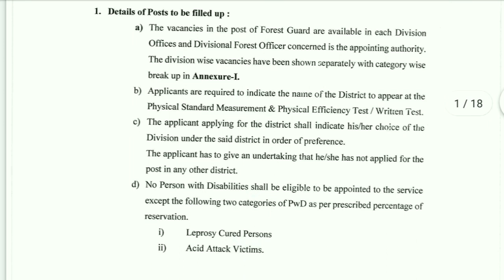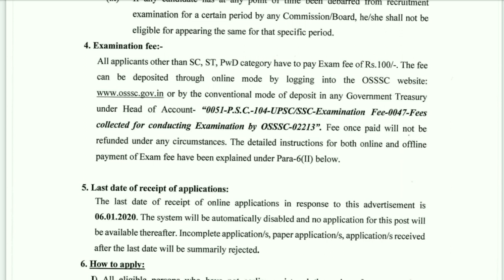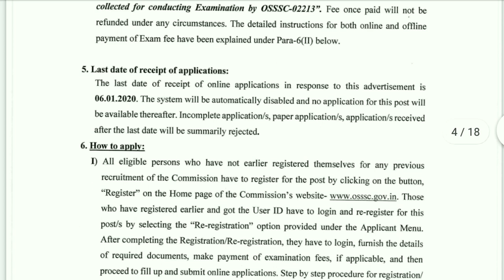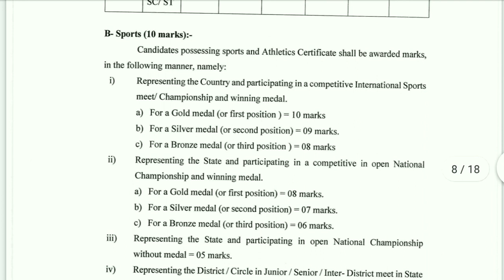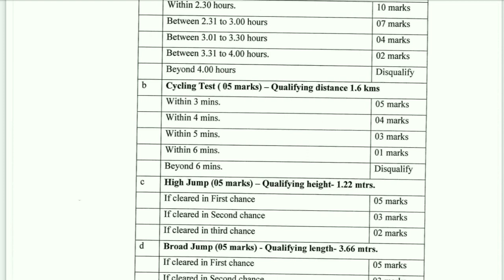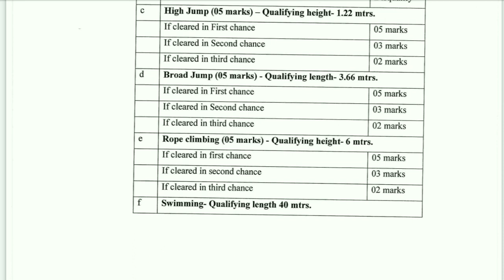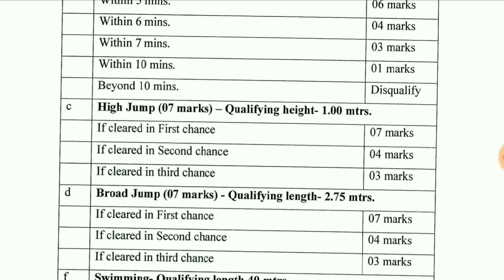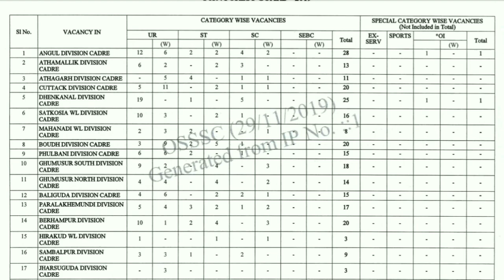OSSSC FOREST GUARD FULL OFFICIAL NOTIFICATION 2019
Forest fuard full OFFICIAL NOTIFICATION